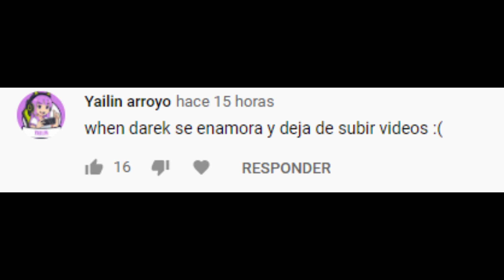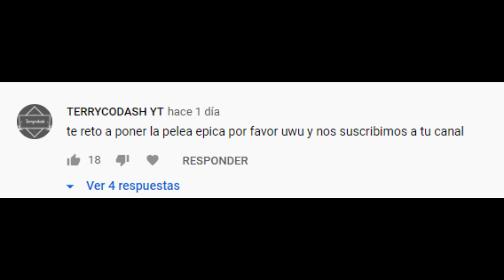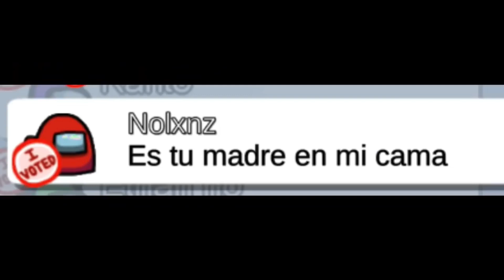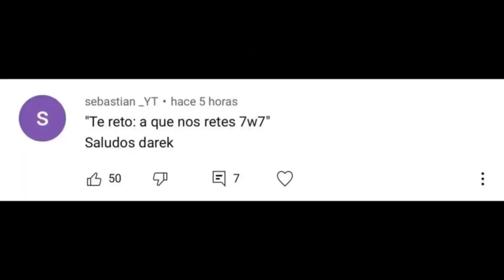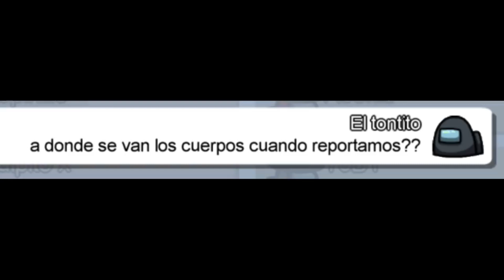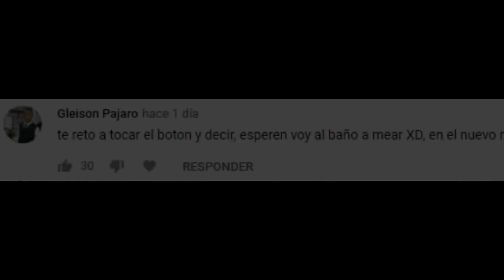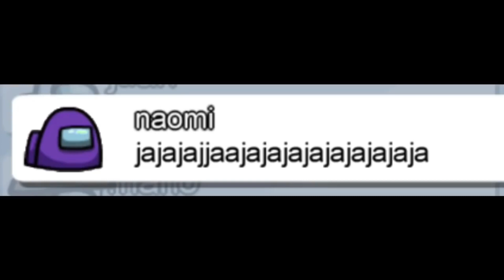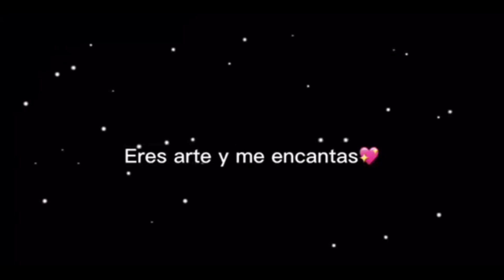SI TE RÍES PIERDES 😂 Momentos divertidos en AMONG US